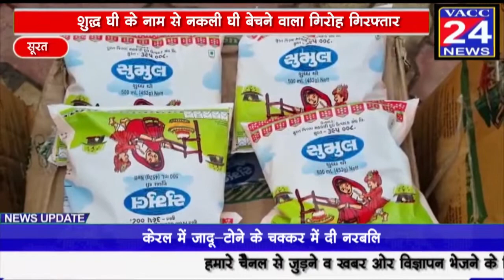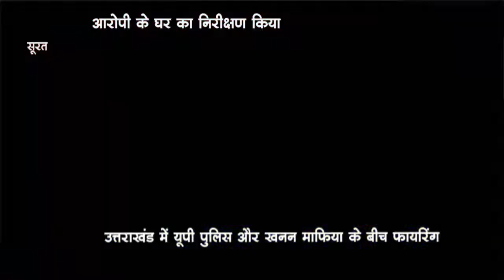सूरत - शुद्ध घी के नाम से नकली घी बेचने वाला गिरोह गिरफ्तार